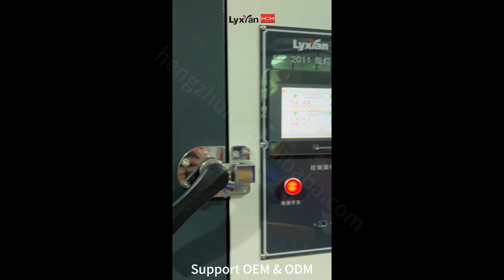Paint material xenon test chamber factory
Get free quote and product details, please contact Mr.leong by